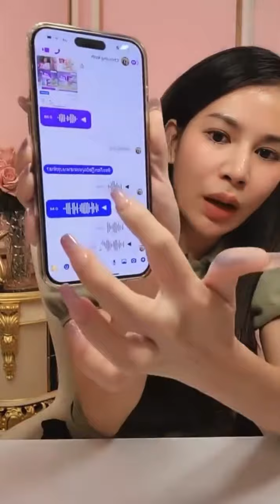ល្មមៗបានហើយ អតីតបងប្អូនគ្រួសារខាងប្ដី 3ខែហើយដែរទ្រំាមិនមាត់បើនៅតែដៀមដាមផុសអីប៉ះពាល់ទៀតលែងទុកហើយ